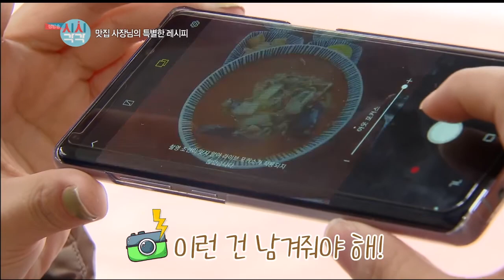맛집 사장님의 특별한 레시피 - 순천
방송시간 : 매주 화,수,목 저녁6시 10분

2018년 3월 7일 (수) 생방송 시시각각 방송